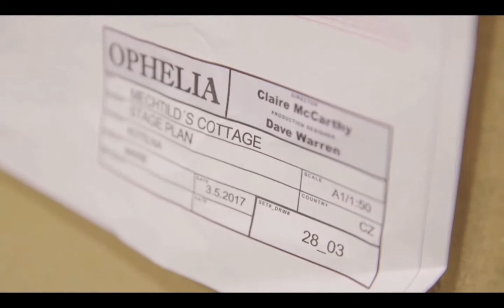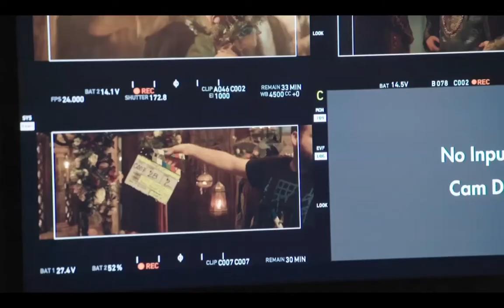Daisy Ridley / Ophelia (2019) / Behind the scenes part 1/2 (2017)